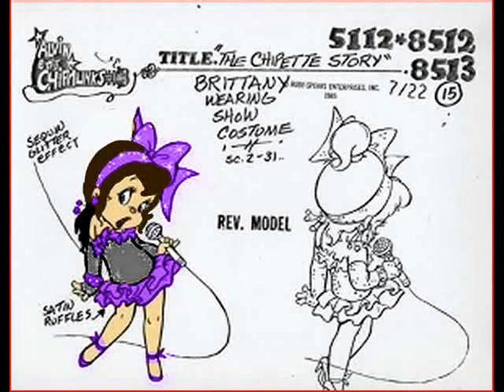Caroline - Your Song *About Her Life*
Carol:...I'm totally knocked up by life's problem.

[I freaking love this song,since I've heard it from Emma's video. =P]